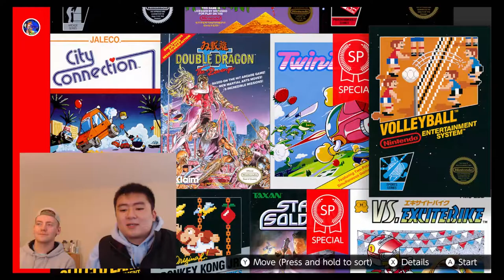A Volleyball Player Plays Volleyball for NES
Jesse brings on his seasoned volleyball veteran friend Alex to play probably the worst NES sports game so far on this series
⬇️⬇️MORE COOL LINKS⬇️⬇️

SOCIALS:

► YouTube: You are already here silly!